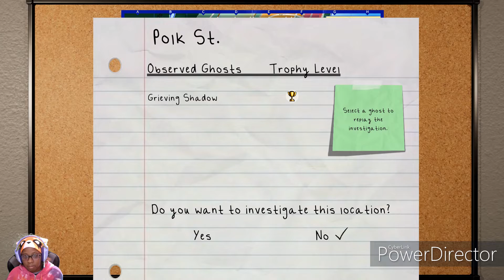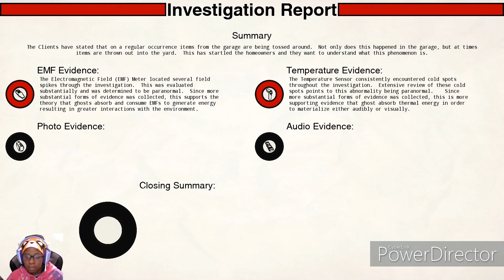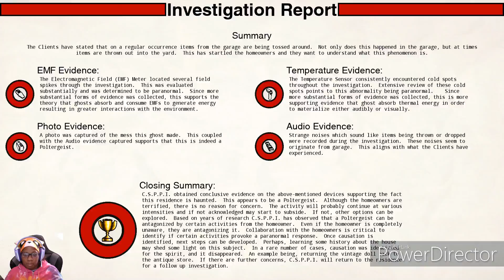PA Playz - Paranormal P. I. - Poltergeist in the garage